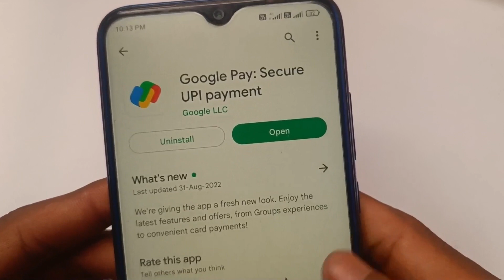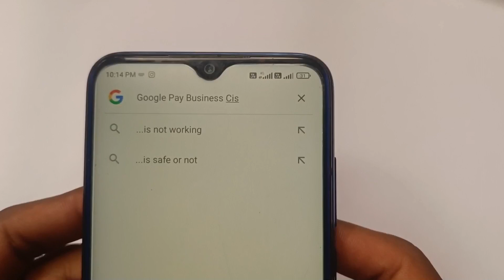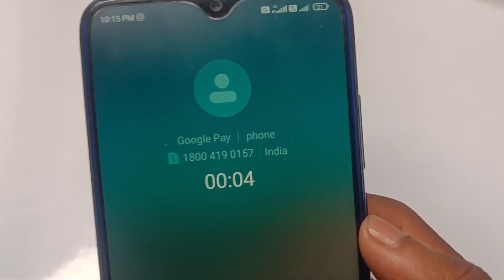Google Pay Sound Box Order l Google Pay Sound Box Kaise Magaye l How To Order Google Pay Sound Box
Hello friends Aaj Ki Is Video Me Maine Aapko Ye Bataya Hai Ki Aap Google Pay Sound Box Order Kaise Karege ya Google Pay Sound Box Kaise Magaye Thanku So Much